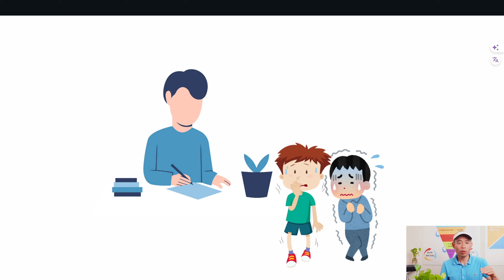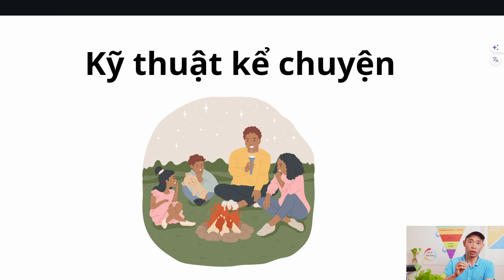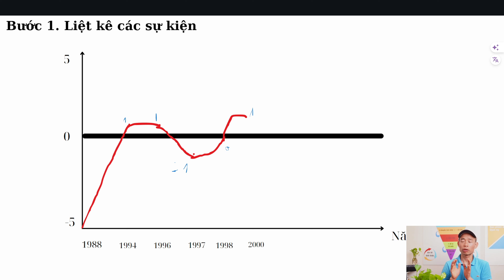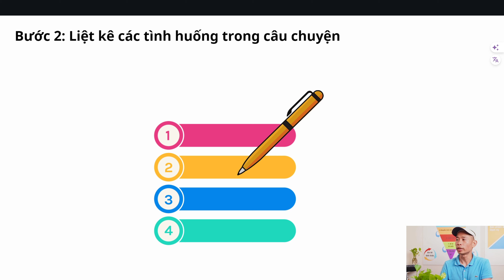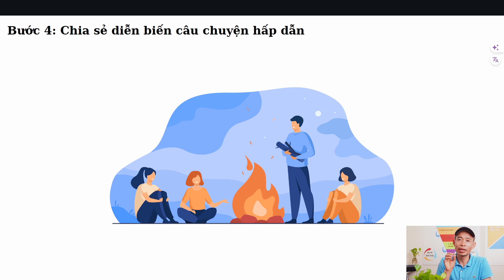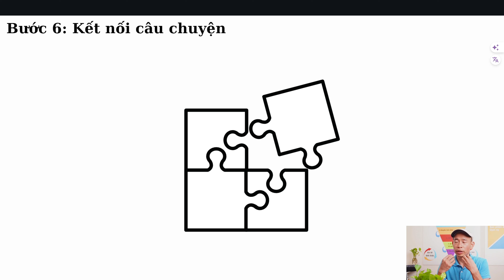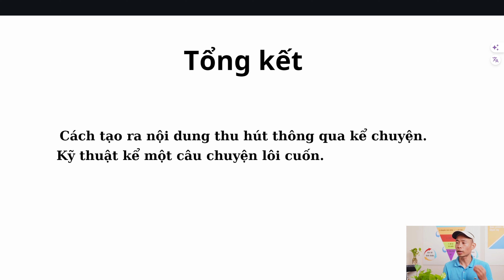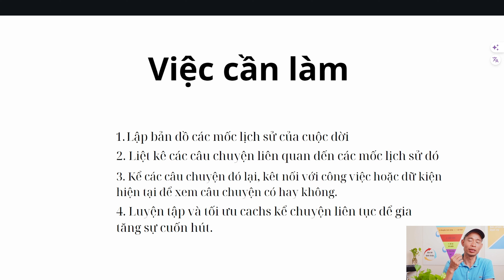Kỹ thuật kể truyện trong xây dựng thương hiệu cá nhân thành công (P6) | Đinh Thế Nam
Kỹ thuật kể truyện trong xây dựng thương hiệu cá nhân là một trong những dạng content giúp bạn nhanh chóng thành công trên hành trình xây dựng thương hiệu cá nhân của mình.
Bạn muốn biết bí mật để tạo nội dung thu hút và xây dựng thương hiệu cá nhân thành công?
Hầu hết những người thành công trong việc xây dựng thương hiệu và  bán hàng trên internet đều rất giỏi kể chuyên, do vậy trong video này, Nam sẽ chia sẻ cho bạn cấu chúc để bạn kể một câu chuyện thật hay, lôi cuốn khán giả vào trong câu chuyện của bạn.
Học Marketing online miễn phí:
Kết nối với Nam:
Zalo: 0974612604